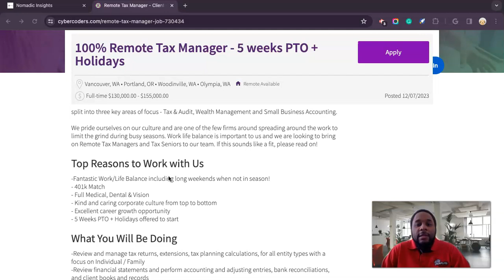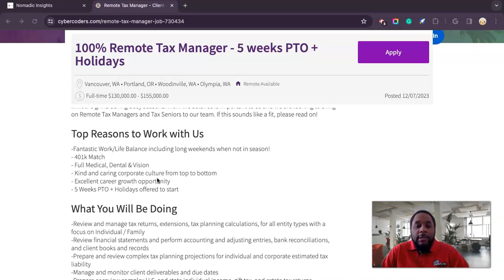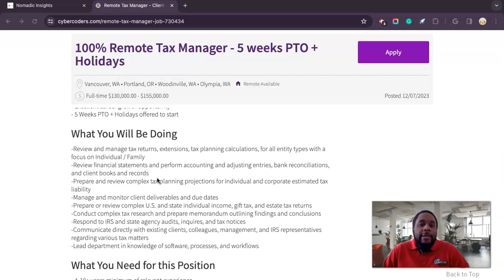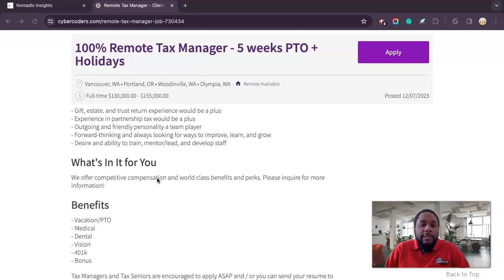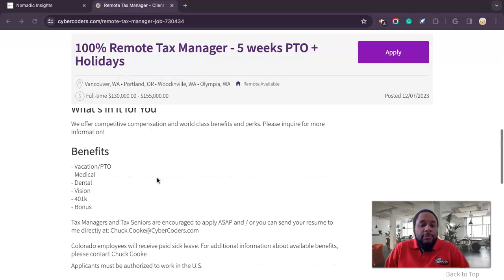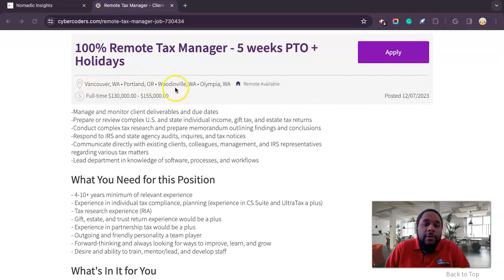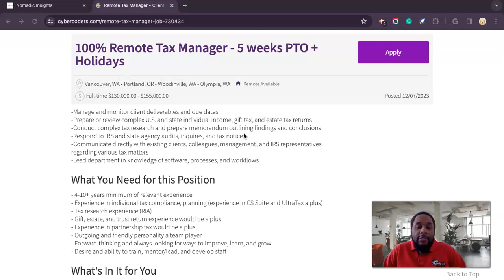This Company Will Pay You $155,000 A Year To Work As A Tax Manager From Home !! GET STARTED TODAY!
Have experience in tax management? This may be the position for you !